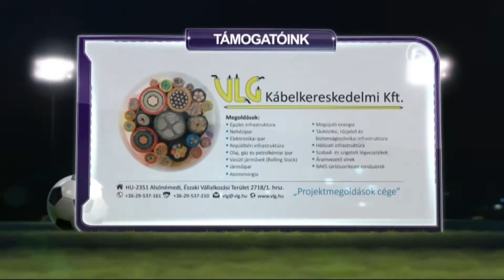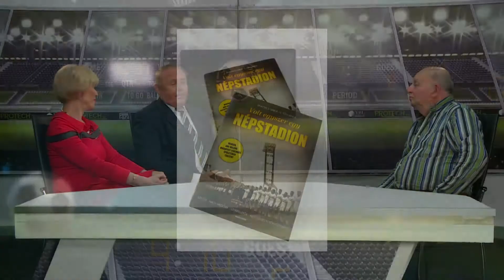Foci és Sport 2017.03.03. hatoscsatorna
Téma: BESZÉLGETÉS A LABDA KÖRÜL
Műsorvezető: Paor Lilla, Takács Tibor
Vendég: Faházi János, asztaliteniszező